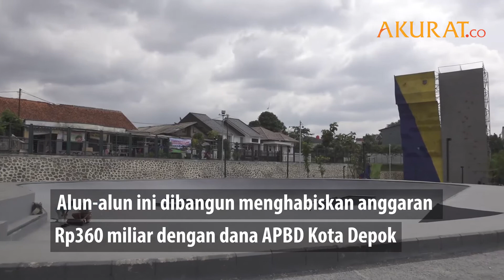Alun-alun Kota Depok Resmi Dibuka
Warga antusias mengunjungi Alun-alun Kota Depok yang baru diresmikan, Depok, Jawa Barat, Senin (13/1) Alun-alun dilengkapi berbagai fasilitas olahraga seperti lapangan basket, futsal, skateboard dan taman bermain Pembangunan melalui dua tahapan yang dimulai pada 2018 dengan luas lahan 3,9 hektare Alun-alun ini dibangun menghabiskan anggaran Rp360 miliar dengan dana APBD Kota Depok Warga Kota Depok diberi kesempatan mencoba fasilitas di dalam alun-alun pukul 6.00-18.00 WIB

NASKAH: Risma, Aziz | VIDEO EDITOR: Ahmad Rohaefi | JANUARI 2020